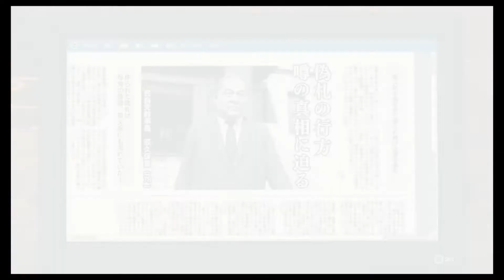Yakuza: Like a Dragon - Part 42 - Joon-gi Han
I fell asleep in the middle of the Bleach Japan battle for about 15 minutes before I made my first attack hence the weird cut in the middle from the start of that battle to Eri all of a sudden making her skill move.